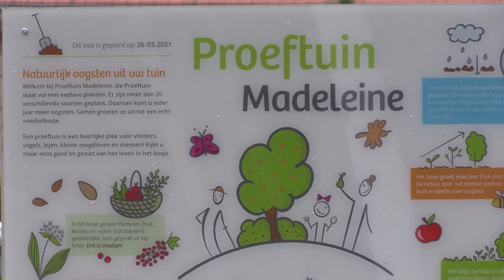proeftuin Madeleine Boxmeer 2021